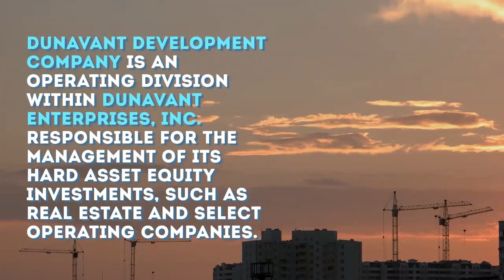Parkside at The Henderson Breaks Ground 30A TV Florida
The latest expansion of the award-winning Henderson Beach Resort. While the actual construction of the site-work began months ago, community members and dignitaries gathered at the construction site directly adjacent to The Henderson to memorialize the groundbreaking and official start of vertical construction.
Download our ISO and android apps
 30A TV- Information - Entertainment - Beach Style